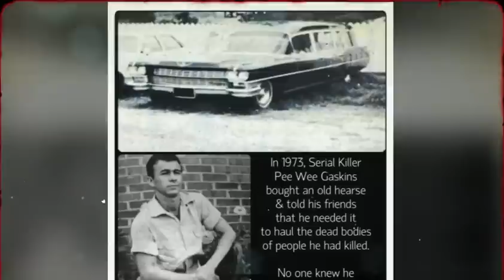Unveil the Macabre Mysteries of 3 Infamous Serial Killers!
Welcome to In this gripping video, we delve into the disturbing lives of three notorious individuals who became synonymous with terror and brutality. Brace yourself as we uncover the chilling details of their crimes, the twisted motivations that drove them, and the aftermath that left communities in shock. Get ready to explore the darkest corners of human nature in these bone-chilling stories.
Scary Facts" uncovers the haunting stories of Kendall Francois, Donald Henry Gaskins, and Ahmed Suradji, shedding light on their twisted psyches and the heinous crimes they committed.